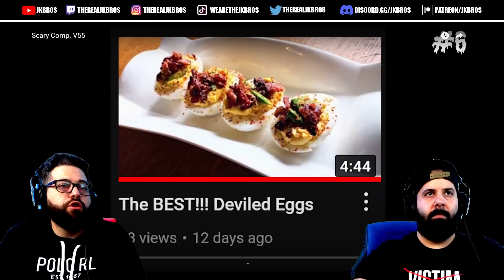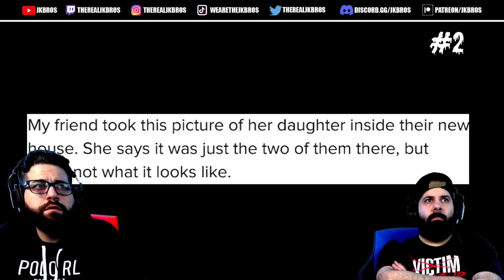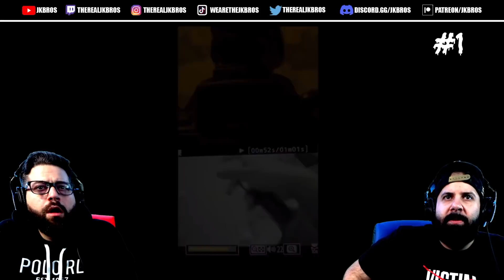THE BROS get SPOOKED!! SCARY COMP. V55 | REACTION!!